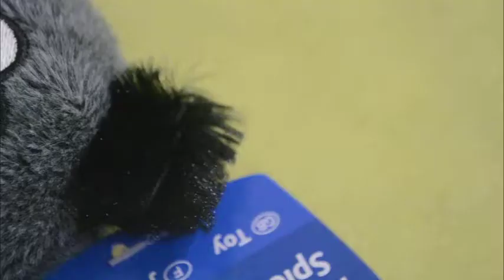Trixie TX 35802 Пингвин игрушка для собак с пластиковой бутылкой внутри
Мягкая игрушка для собак взрослых средних пород с пластиковой бутылкой внутри. Встроенная пищалка на конце бутылки пробуждает интерес собаки к игрушке при покусывании.

Данного товара нет в наличии. Приобрести подобные товары можно по ссылке